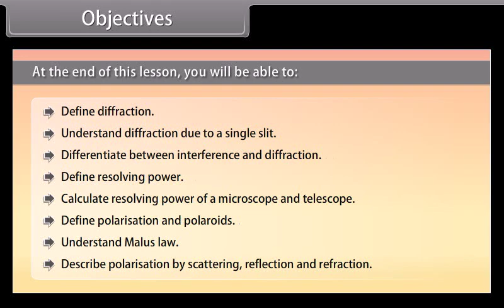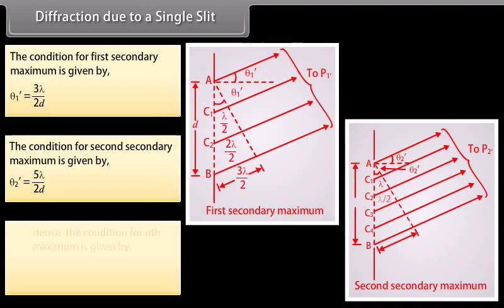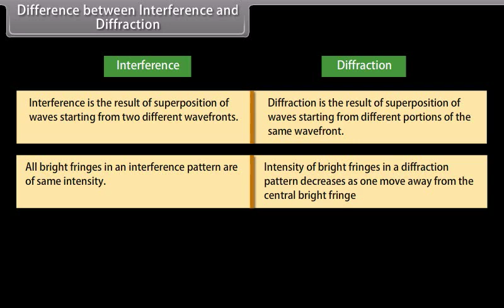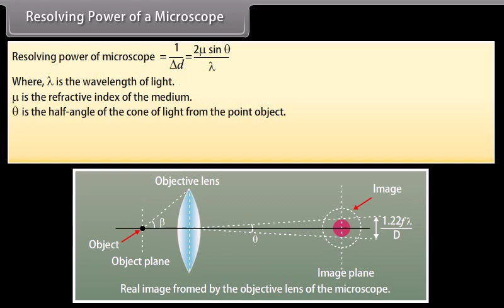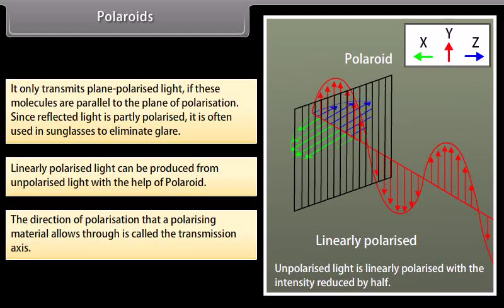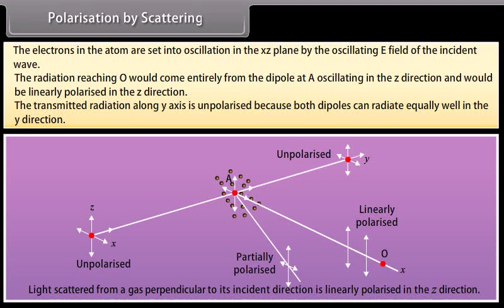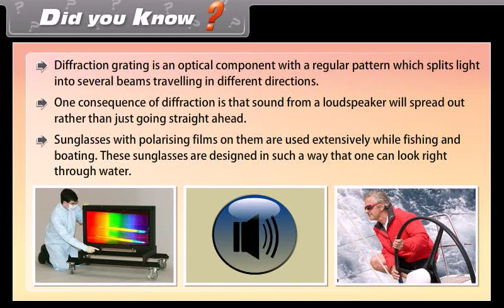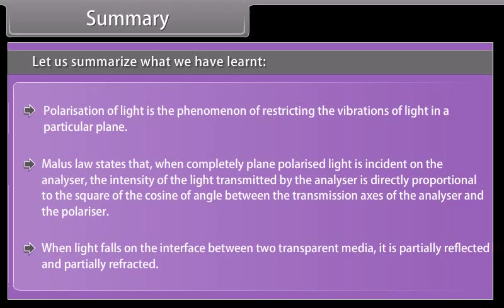class 12 physics ch 10 Wave Optics II